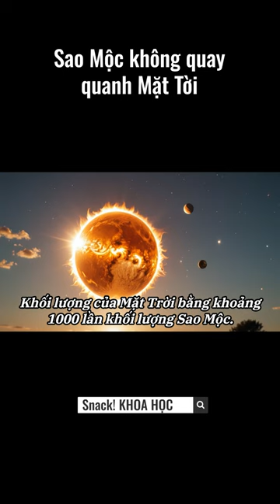Sao Mộc không quay quanh Mặt Trời ?